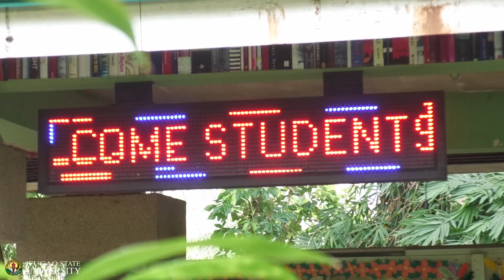First day of limited in-person classes, dear students!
Today, we see a glimmer of hope of going back to normal as students take their first limited face-to-face at the Ifugao State University.

Happy and safe first day of limited in-person classes, dear students!